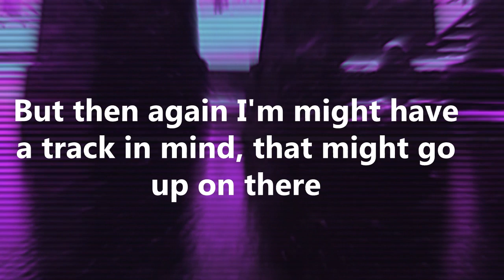C Cylinder Update #19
So this week is all about remixes and mixes hope you all like free samples

And If you like to hear even more of my content or perhaps download my songs- Click down below to a link to my SoundCloud and Bandcamp Pages